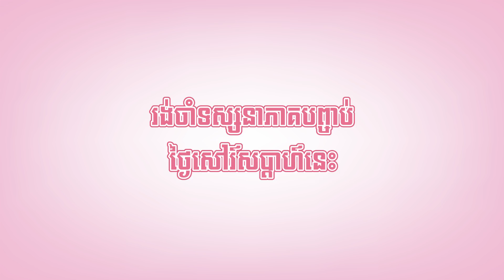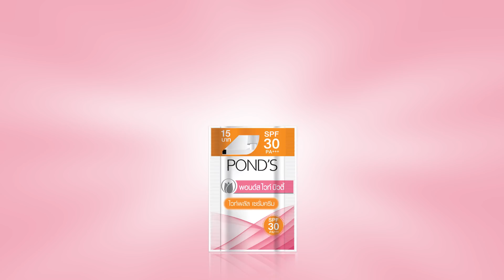ឈុតខ្លីភាគទី៨ Office Love កញ្ញាស៊ីជម្ពូ